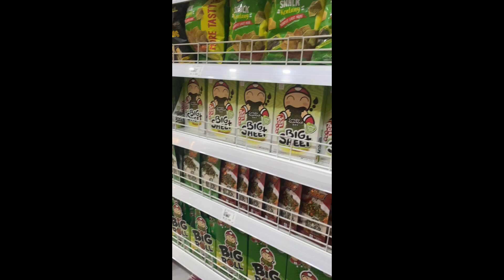vlog Falisha dan ara beli mainan !! Mainannya bnyak sekali yang di pilih